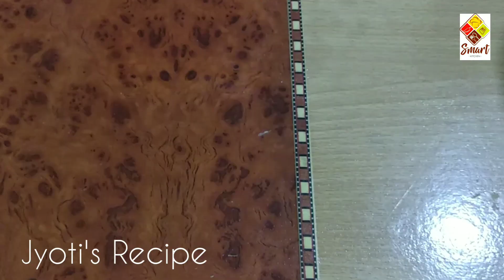restaurants style anda biryani || same test with secret tips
अंडाबिर्याणी
मराठीमध्येबघाअंडाबिर्याणीकशीबनवायची।
अंडारेसिपीइनमराठी
andabiryaniinmarathi
howtomakeandabiryani
biryanikshibanwaychi
restaurantsstyleandabiryani
easypadhatinebnwaandabiryani
andabiryanibyjyotisrecipe